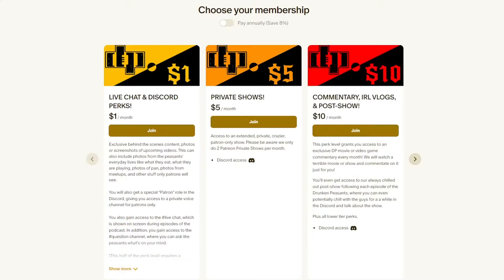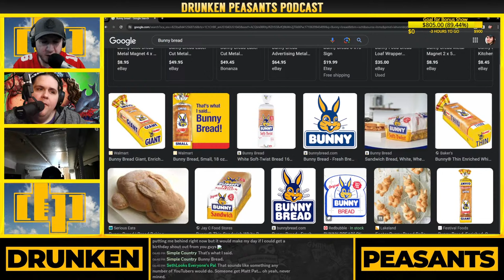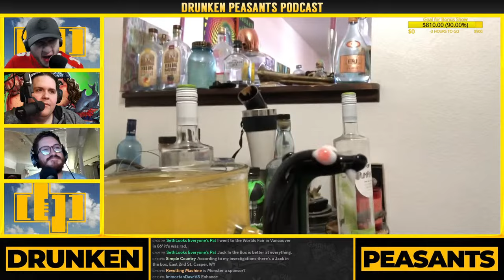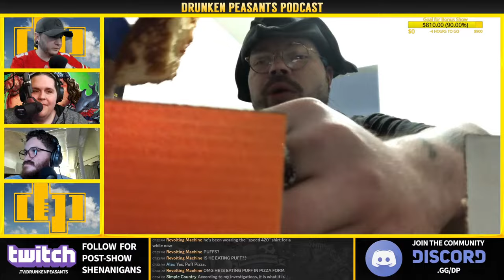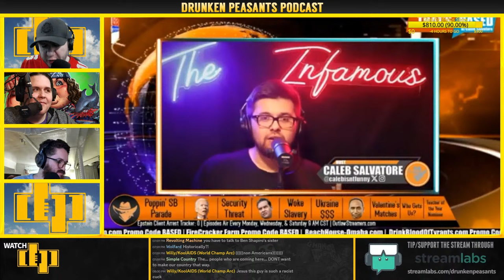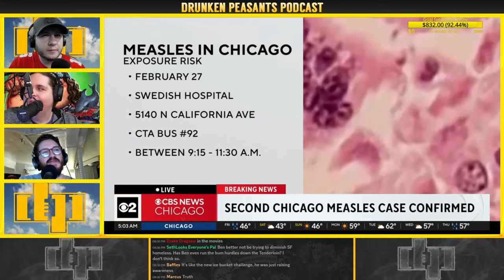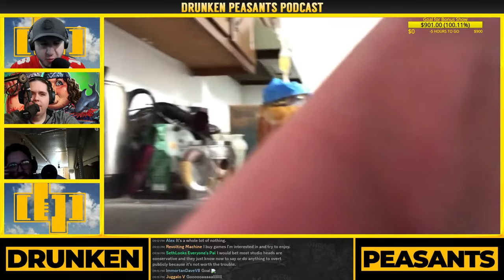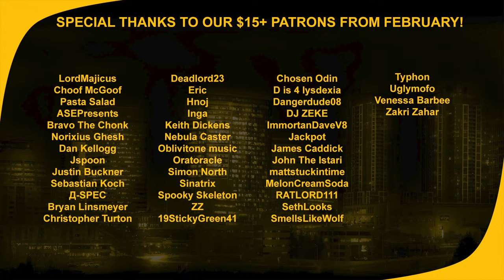KingCobraJFS REJECTS Sicko Comments - The BASED Comedian - TERMINATE JARED | 1319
Join Ben and Billy for episode 1319! Tonight, we'll take a look at KingCobra's cameo getting infiltrated by SICKO comments, horrible comedy, AND MORE!

The Drunken Peasants
1100 Bellevue Way NE